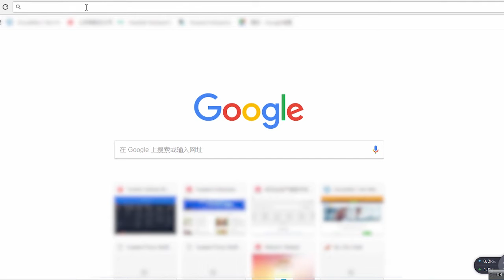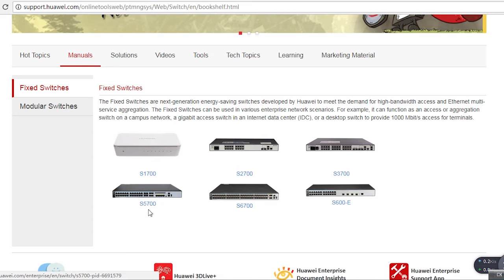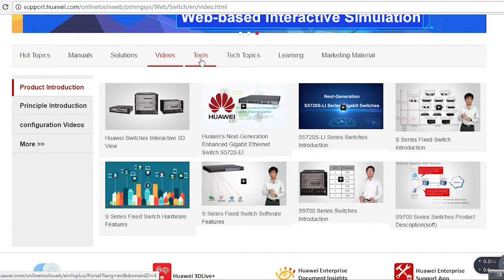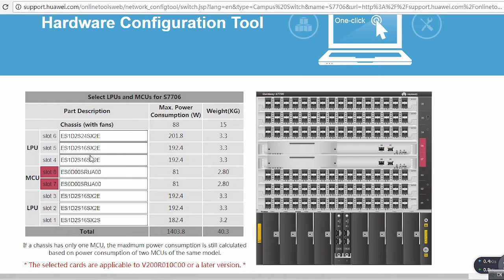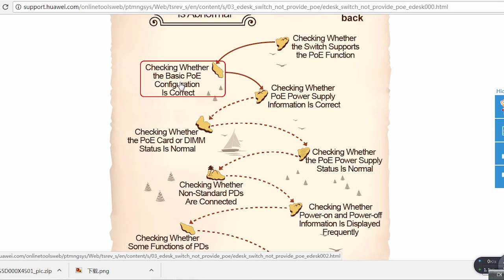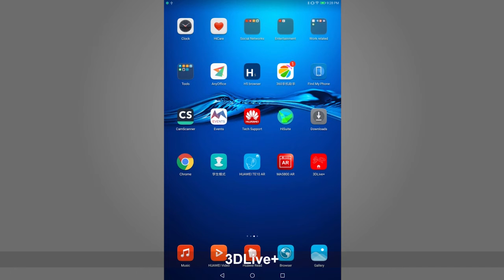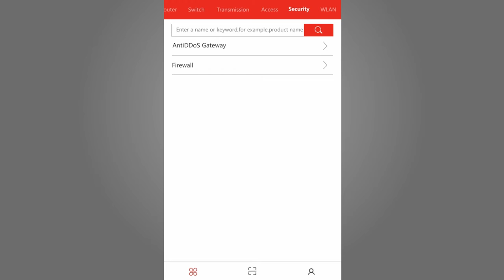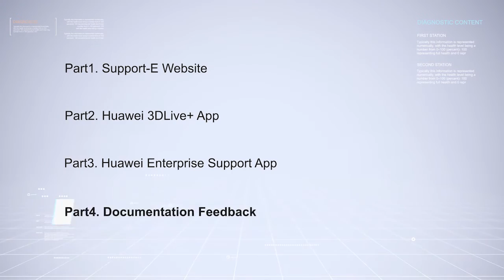Huawei Kurumsal Ağ Verileri Nasıl Alınır ve Kullanılır?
Bu video; ürün tanıtımı, kurulum, yapılandırma, bakım ve sorun giderme dahil olmak üzere, şirketimizin ürünleriyle ilgili her türlü bilgiyi hızlı bir şekilde bulmanıza yardımcı olabilir. Ayrıca 3D Live + Uygulaması ve Kurumsal Destek Uygulaması isimli iki uygulamanın kullanım kılavuzunu da içermektedir. Son kısımda ise, görüş ve taleplerinizi veri merkezine nasıl ileteceğiniz ve karşılıklı etkileşimi nasıl sürdüreceğiniz konularında bilgiler verir.